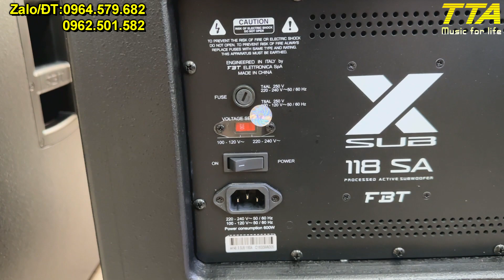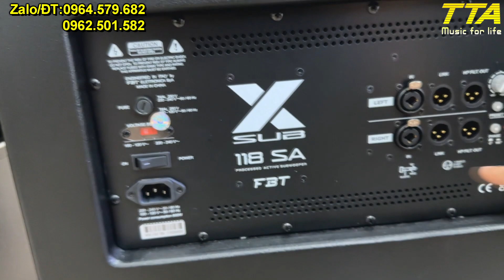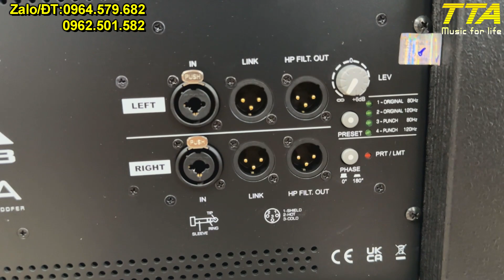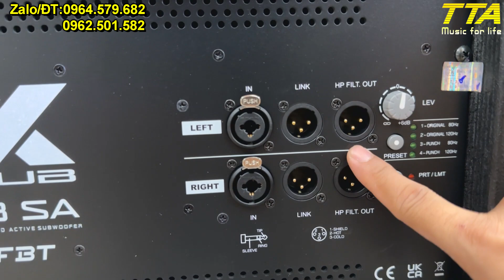FBT Xsub 118SA - Xsub 115SA - Có hàng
FBT Xsub 118SA và 115SA đang có hàng, giá tốt tại TTA.
Alo em Tâm để được trải nghiệm, sỡ hữu.